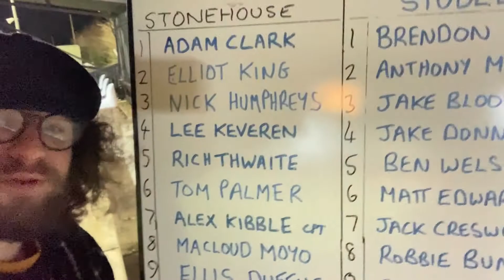Ground To Ground Episode 13-Stonehouse Town-Oldends Lane | AFC Finners | Groundhopping Vlog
In episode 13 of Ground To Ground, we made the short trip to Stonehouse, Stroud, to watch Stonehouse Town VS Studley. A fun evening under the non-league lights, which came to a bargain total of £9 for the ticket, merchandise and drinks.